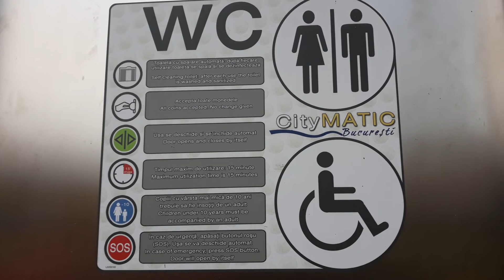Toaleta publică cu spălare automată, instalată în Grigorescu